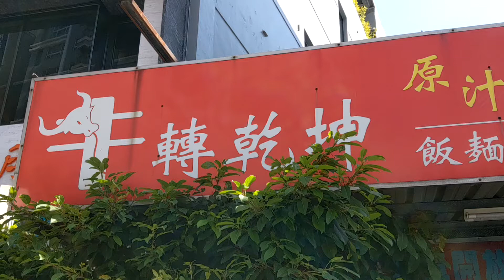想要「扭轉乾坤」嗎？